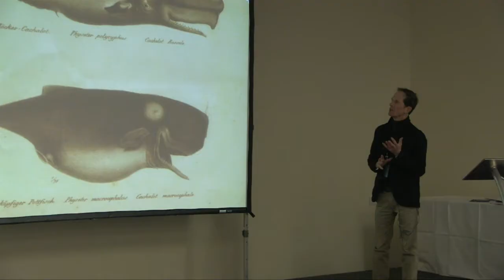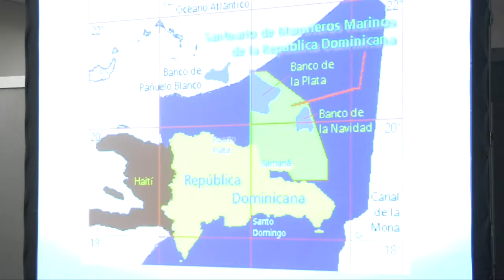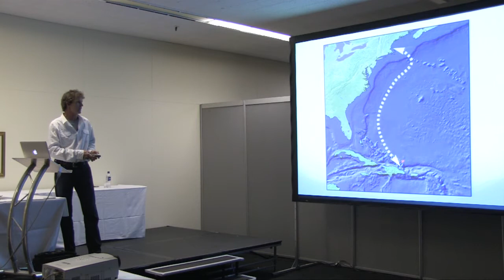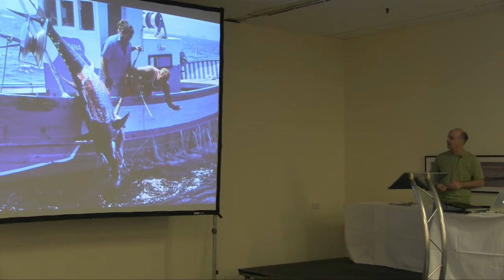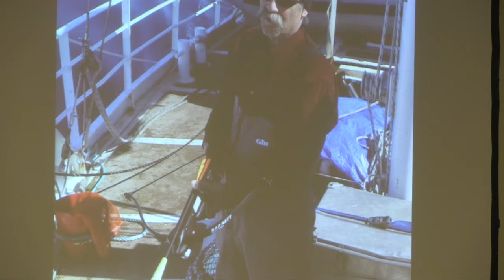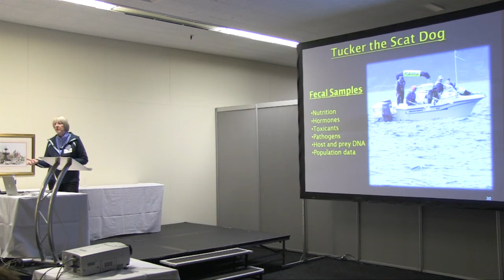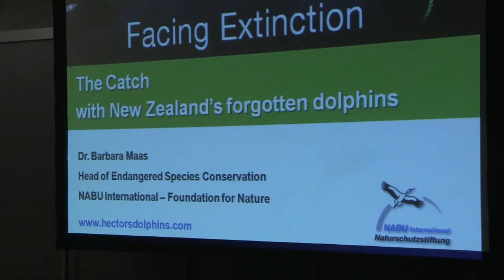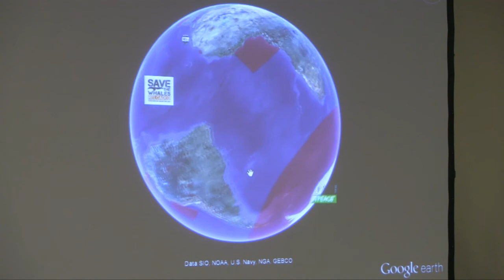Spouting Off at Whalefest 2012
Whalefest is the largest whale, dolphin and marine festival in Europe. Speakers from around the world attended the 2012 event in Brighton UK last October.  Spouting Off was 2 days of talks covering all issues in marine conservation.  Here are some of the highlights.